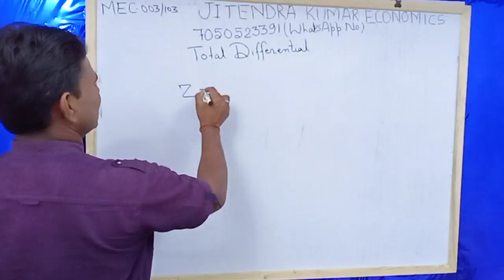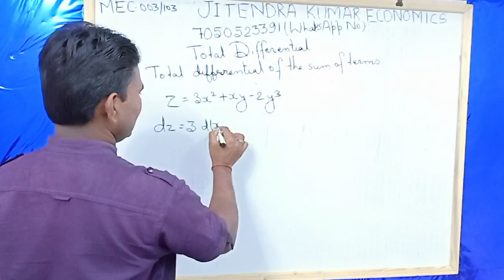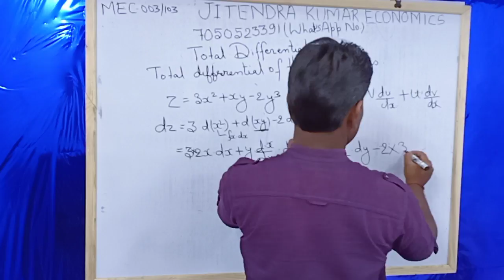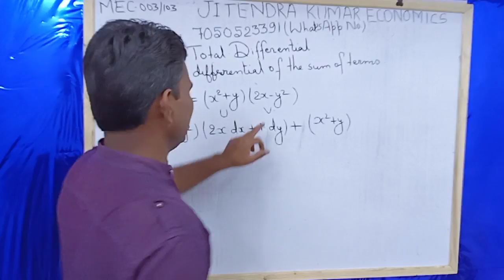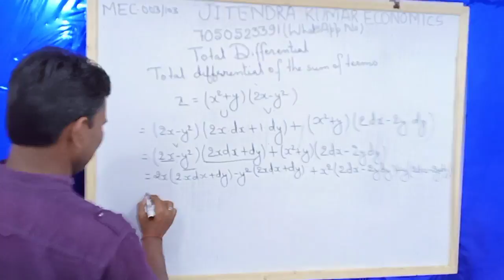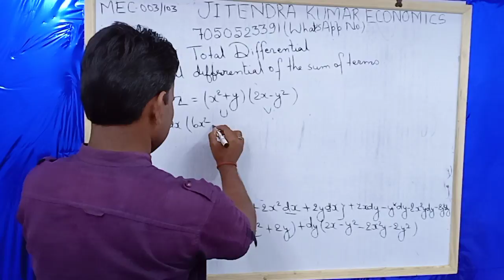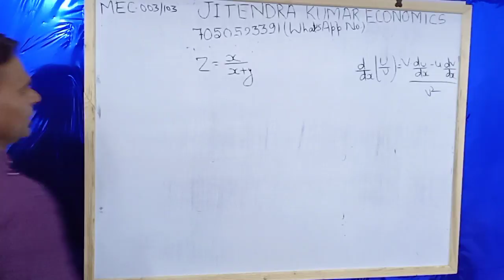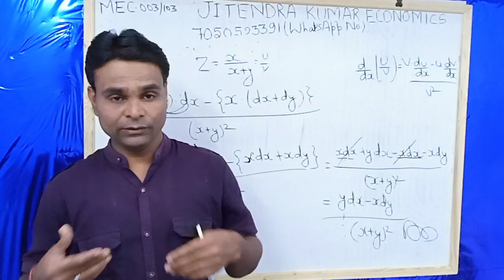IGNOU MA ECONOMICS,mec-003/103 , technique of total Differential of the sum, product and quotient.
It is also my WhatsApp number .in this video I have presented a comprehensive and complete Mathematical Explanation of the technique of total Differential of the sum, product and quotient covering the syllabus of IGNOU MA ECONOMICS EXAM NOTES For paper MEC-003/103.its notes is also available at the description along with this video. please subscribe my channel Jitendra Kumar economics and watch this video till the end. thanks again for your help and support towards me.